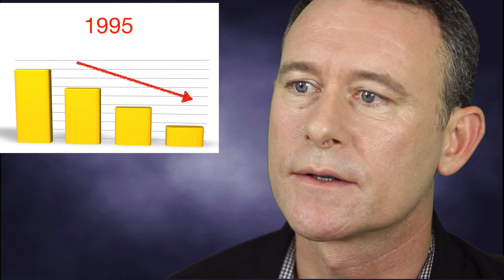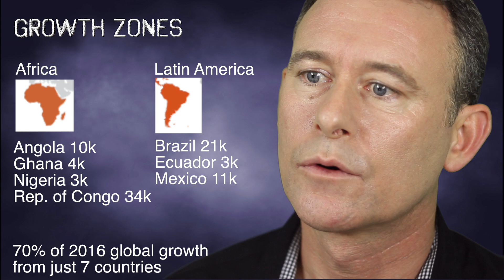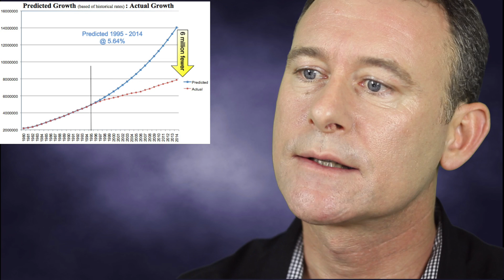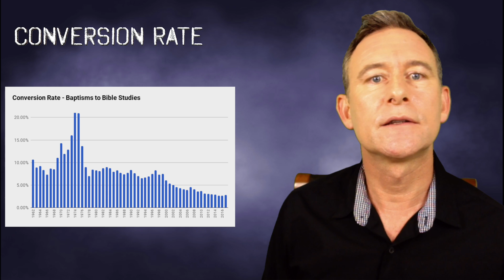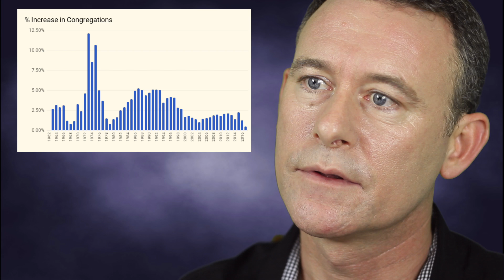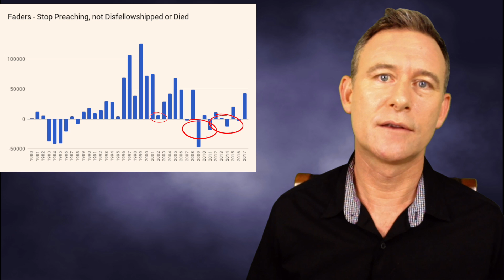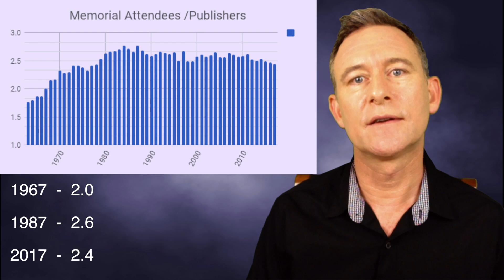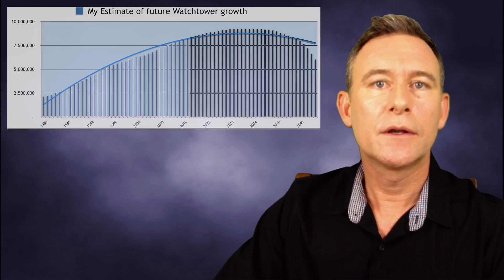Detailed analysis of Jehovah's Witness statistics from Watchtower reports.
Using Watchtower's annual publisher reports spanning back to the 1960's, growth rates are analysed and compared, showing a steady decline in growth.

There have been a few comments offended that I described faders as volatile. I am sorry for any unintended implied insult. I actually recommend fading and commend people that see the religion is not the truth and have the strength to fade. I was referring to a small group that have not determined if it is the truth or not, become inactive, and then go rushing back each time there is a calamity, in fear that maybe Armageddon be coming.

The transcript of this recording, including all data, graphs and charts is

Please do not use my channel as your personal soap box to push a religious agenda, Watchtower or otherwise. Whilst I am happy to receive comments, I will remove any not directly related to the video, as I will not tolerate religious trolls or spammers.